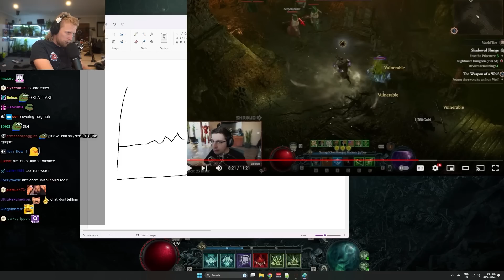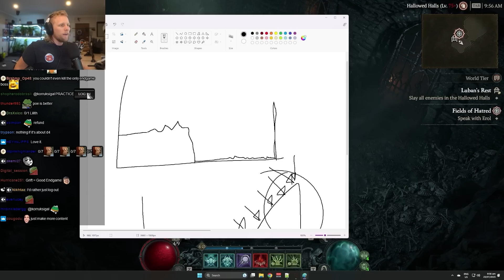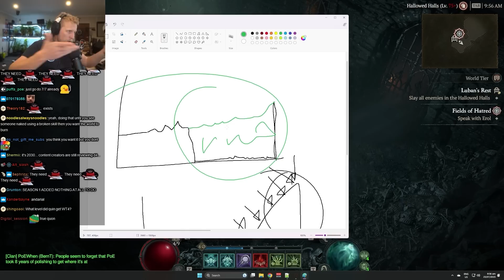"THESE TAKES ARE BAD!!" - Quin Reacts to Shroud on Diablo 4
Timestamps:
00:00 Intro
00:12 Is Diablo 4 a Cash Grab
02:06 Stash Space
09:03 Lack of New Content/Bosses.
12:09 Insufficient Content & Progression.
14:05 Future Seasons & In-game Mechanics.